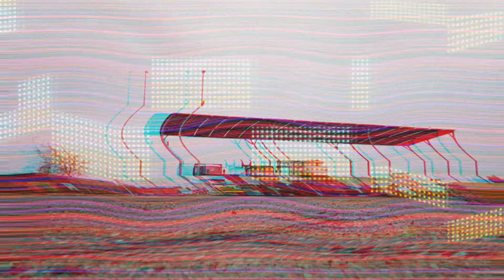Volvo towing & genie forklift